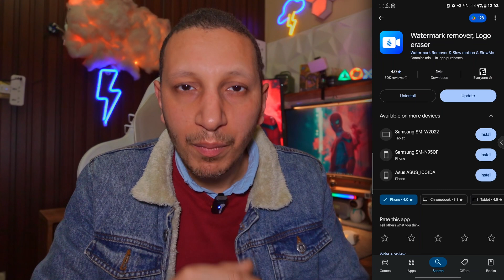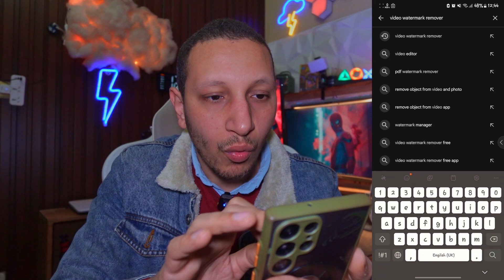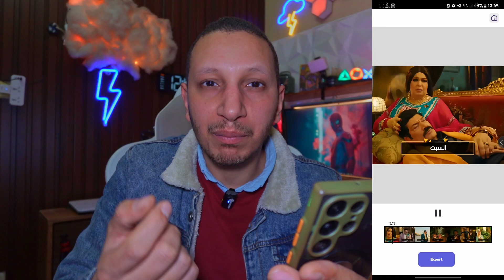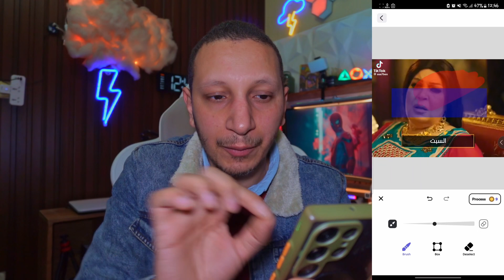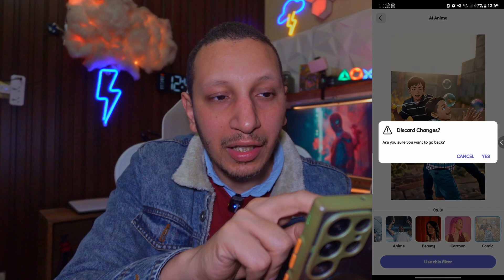إزاله العلامه المائيه من الفيديوهات عن طريق الهاتف